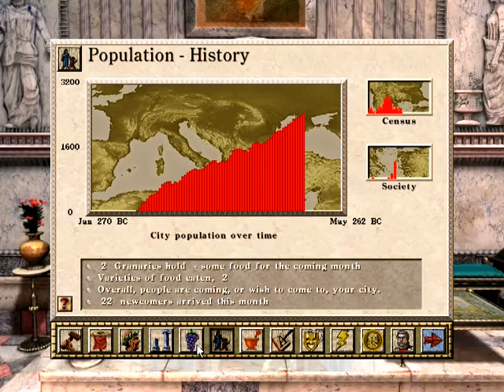Caesar 3 video game level 4 first real city seasparkles corner city building game Part two